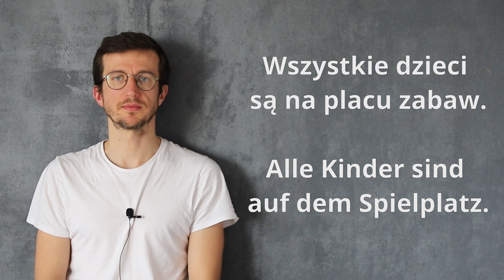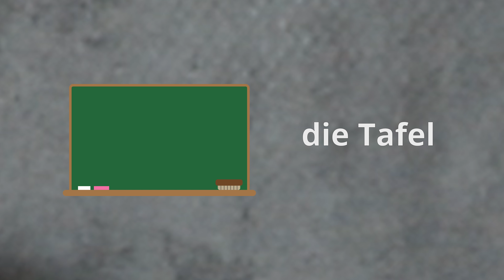🟢 Uczymy j. niemieckiego od postaw Lekcja 26 - Niemiecki dla początkujących.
W tym filmie z nauką języka niemieckiego dla początkujących odkryjesz podstawowe zwroty, które pomogą Ci porozumiewać się w języku niemieckim na co dzień. Kolejna lekcja z serii lekcji języka niemieckiego dla początkujących skupia się na użytecznych zwrotach i frazach, które są niezbędne podczas codziennej komunikacji. Znajdziesz tutaj wiele przykładów zdań, które pozwolą Ci nauczyć się języka niemieckiego w sposób prosty i przyjemny. Dzięki temu filmowi łatwiej zrozumiesz, jak uczyć się niemieckiego i jak stosować go w praktyce.
Zacznij już dziś!
Zapraszamy i życzymy powodzenia!